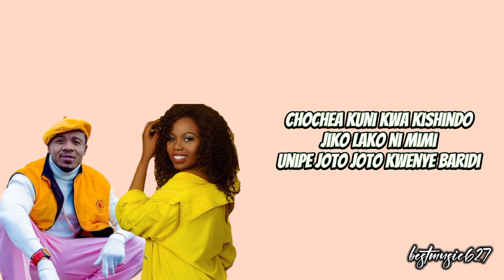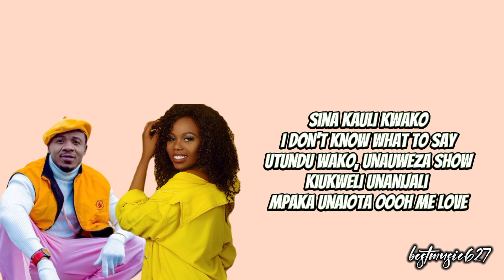MAUA SAMA X ALIKIBA - NIONESHE LYRICS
COPYRIGHT @2022#fyp